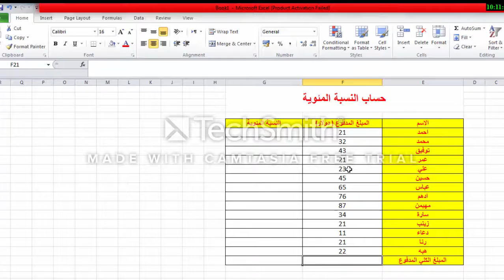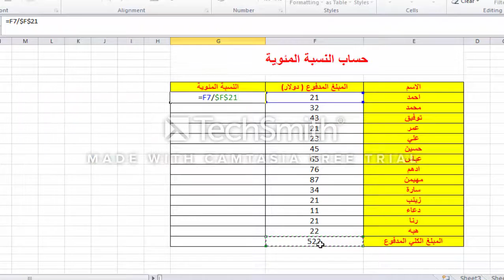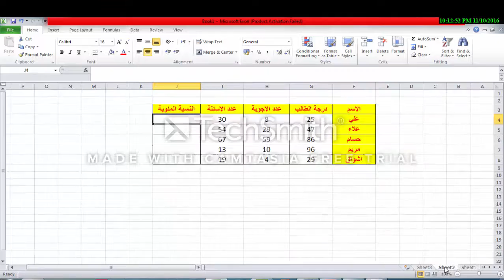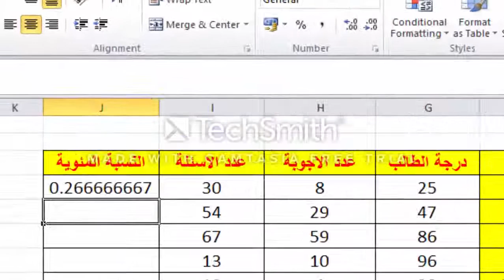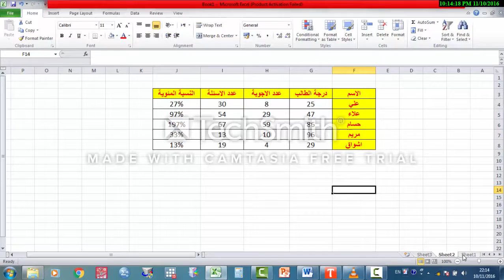التحليل الاحصائي باستخدام برنامج Excel 2010 (حساب النسبة المئوية)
في هذا الدرس نقوم بشرح كيفية ايجاد النسبة المئوية لعدد من الاشخاص باستخدام برنامج Excel 2010